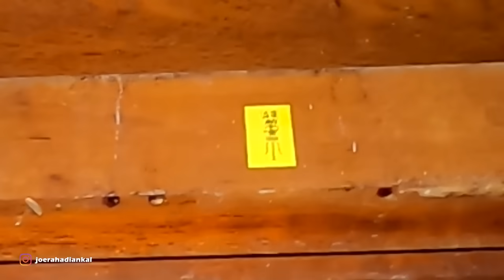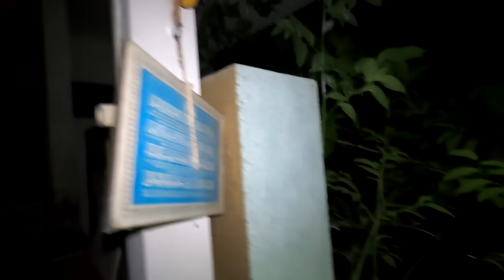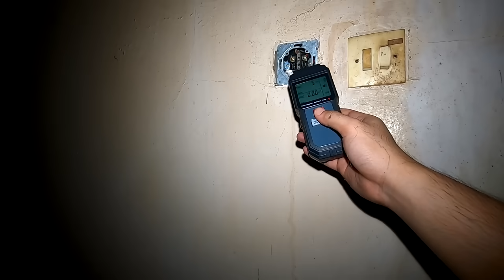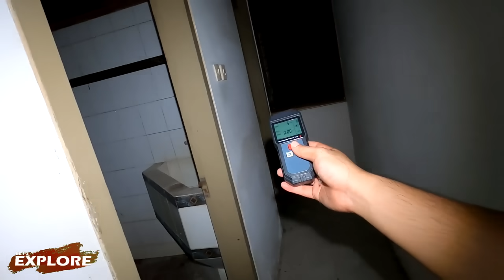Gangguan Hantu di Rumah Jutawan Sengketa!